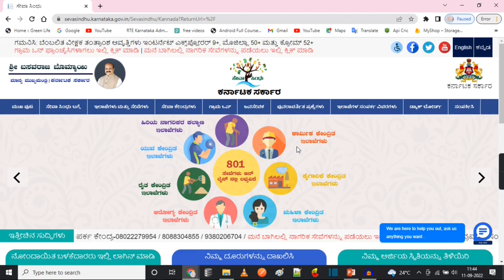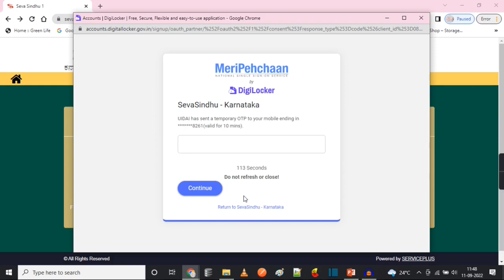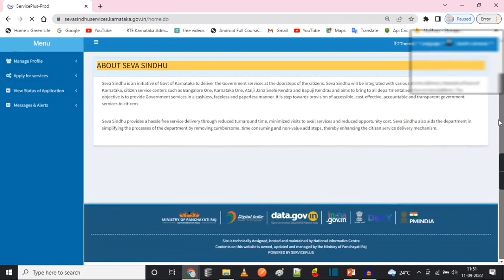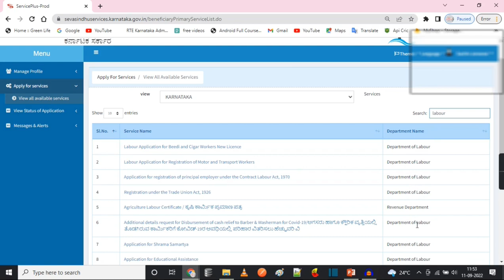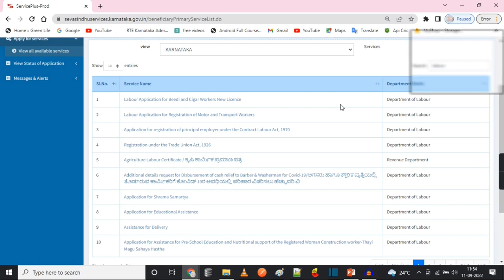how to register seva sindhu portal